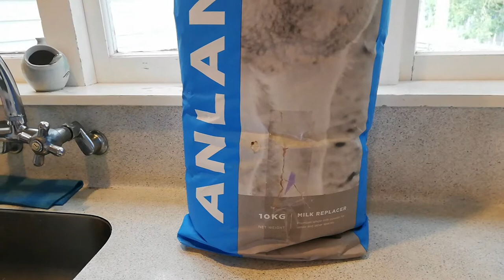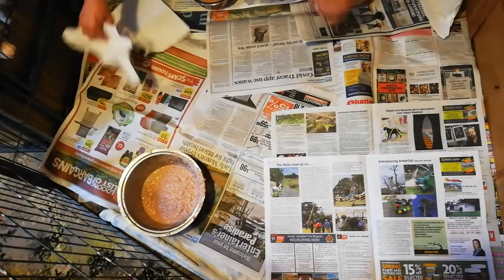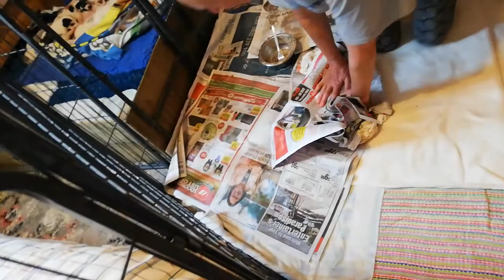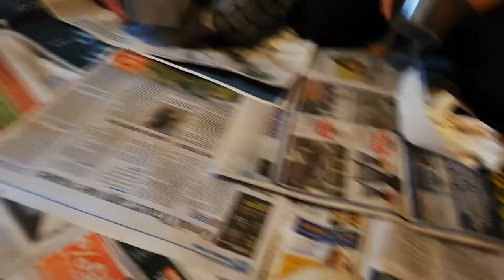Feeding Borzoi Puppies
How to feed puppies which just starting eat food not only drinking milk.

NZのボルゾイブリーダーさんによる、仔犬の離乳食の説明です。
おいおい日本語字幕つけます。。。